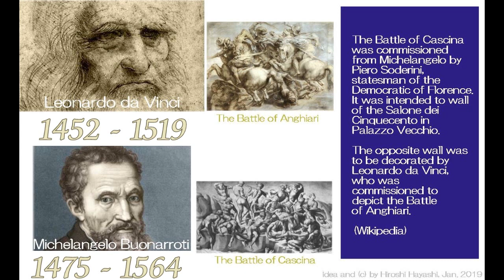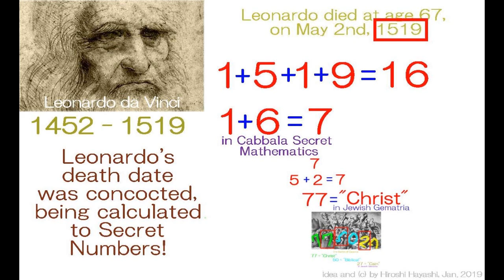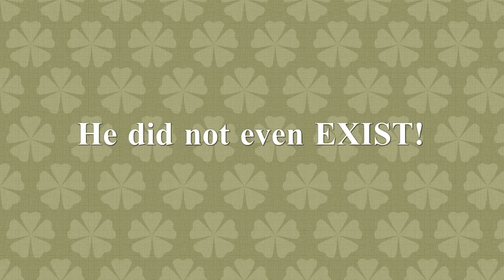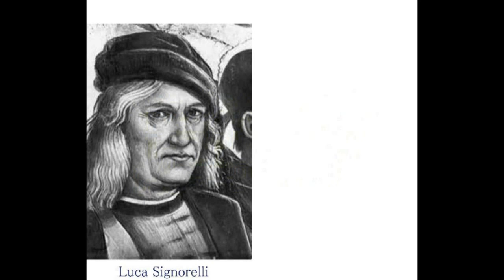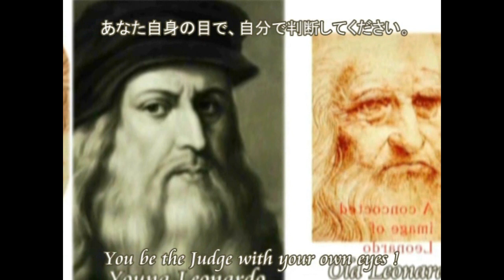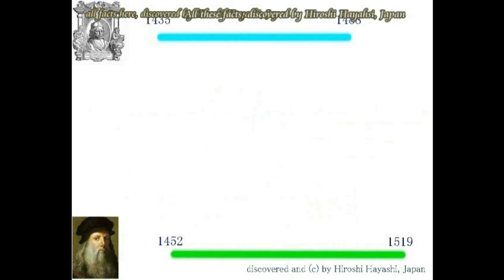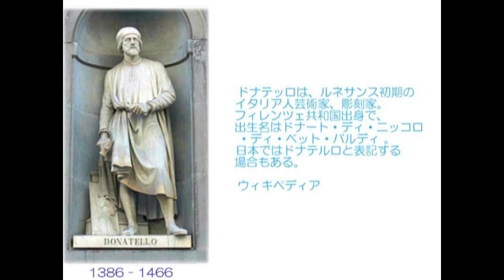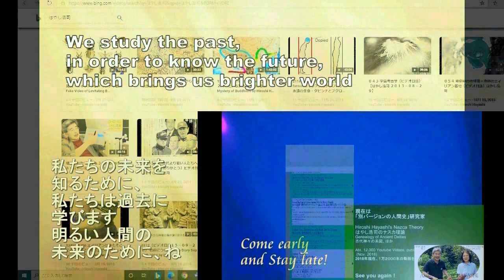3689【04初心者の方用】Concocted Death Date of Leonardoダビンチの捏造された死亡日 by Hiroshi Hayashi JP